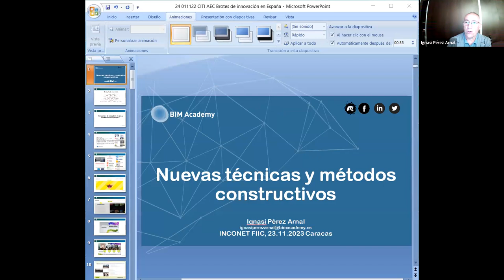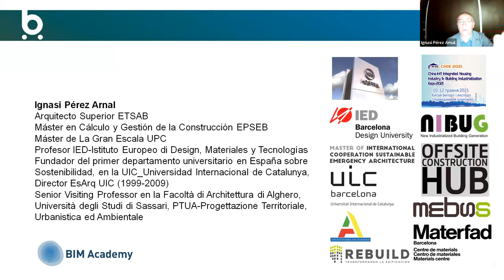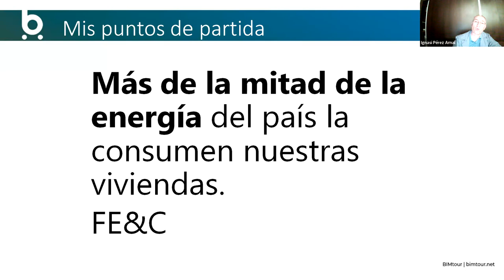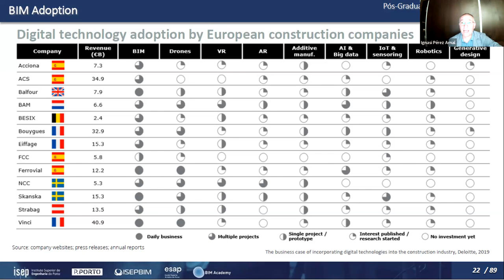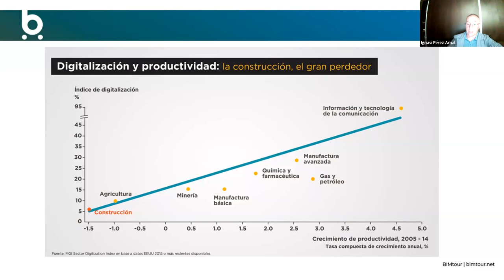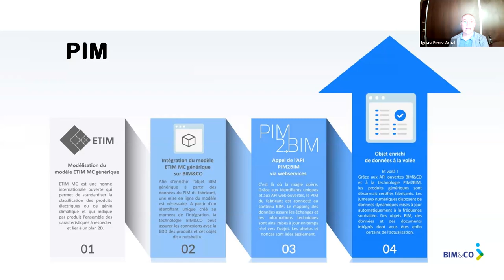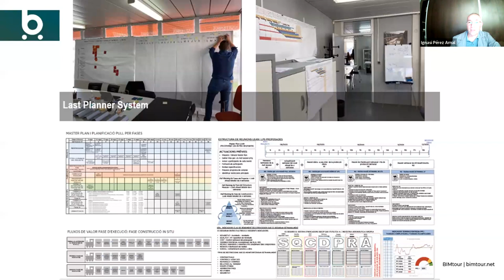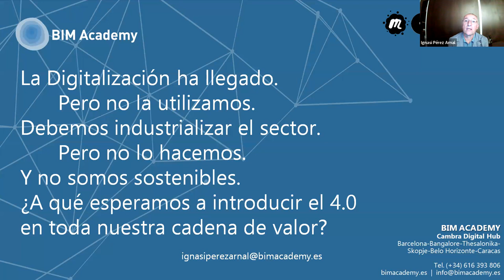Nuevas técnicas y métodos constructivos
La *Red de Innovación y Productividad en la Construcción (INCONET),* de la *Federación Interamericana de la Industria de la Construcción (FIIC),* presentó el webinar a cargo del *M.Sc. Ignasi Peres Arnal (ESP)* sobre herramientas e ideas para aplicar en la actividad de la construcción.